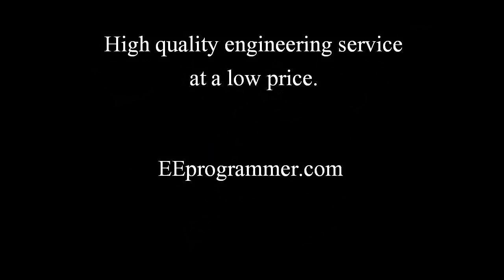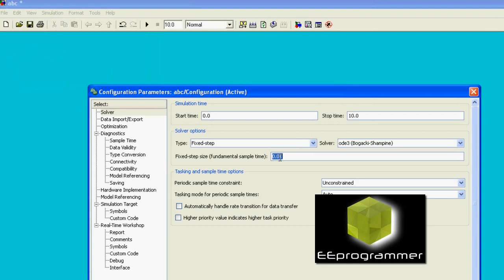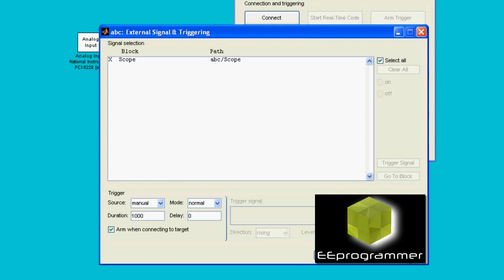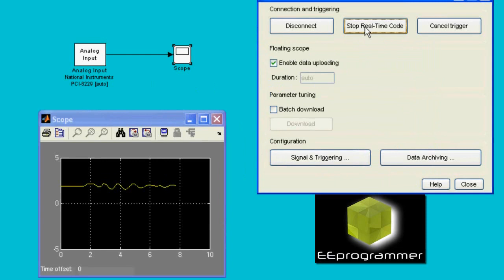Simulink tutorial: Analog Input and Real-Time Workshop configuration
This tutorial shows how to use analog input and real time workshop configuration. The code can be found in the tutorial section in More engineering tutorial videos are available in eeprogrammer.com

✅ If your research or engineering projects are falling behind, EEprogrammer.com can help you get them back on track without exploding your budget.